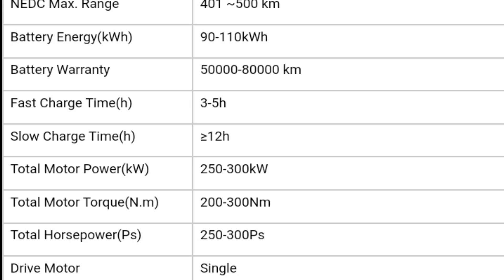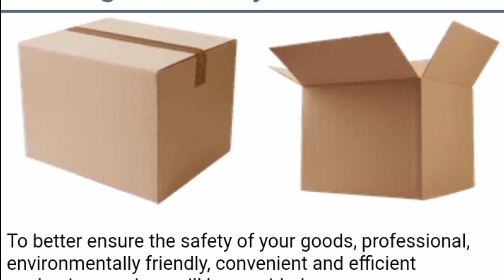Mercedes es be nz EQS sedan EQS 580 used 2022 Mercedes benzz